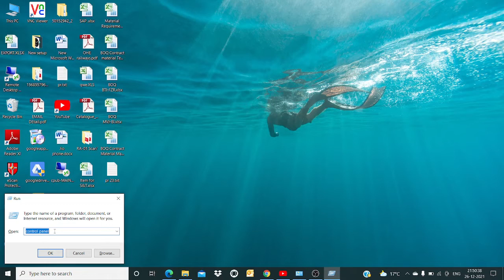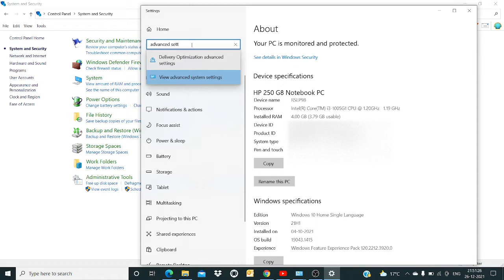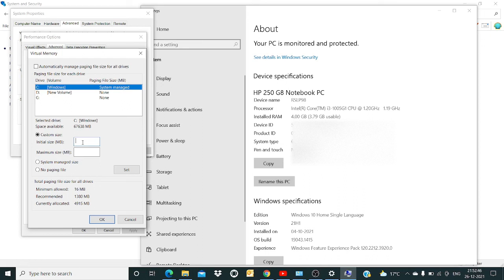How to upgrade Laptop RAM FREE? | Virtual RAM | Less RAM issue ab khtam | RAM from Hard Drive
Hey guys in this video I am going to show you how you can upgrade your Laptop RAM for free with hard drive memory in your laptop.

My Gears -
Boya Mic
Camera ( SmartPhone)
The man behind Techopedia : Tripurari Saran Srivastava